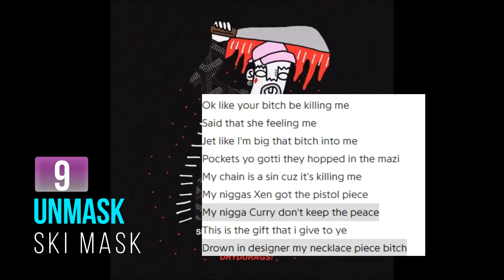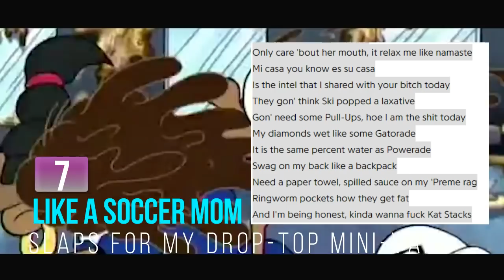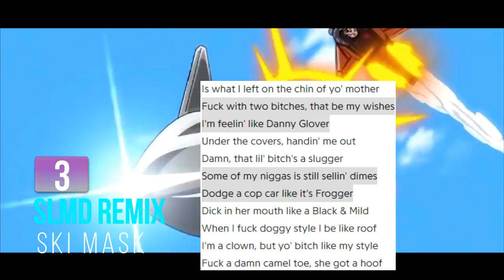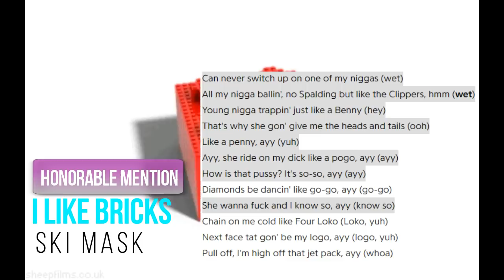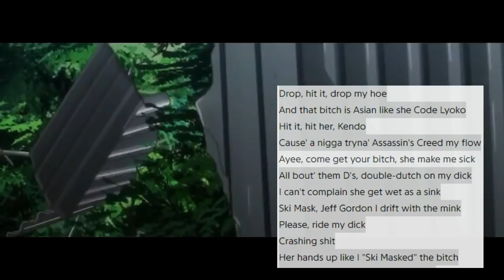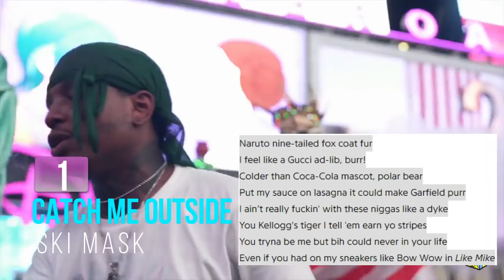Top 10 Ski Mask The Slump God Lyrics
In this video, I showcase the best Ski Mask Lyrics from all that he has released so far. Comment suggestions for future videos.

Songs in this video (In no specified order)